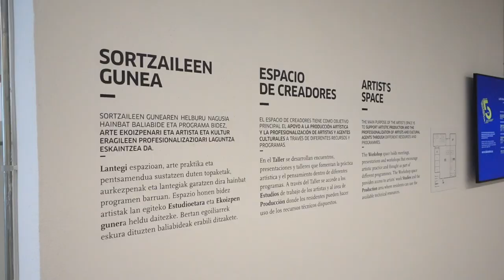Tabakalera 5 urte